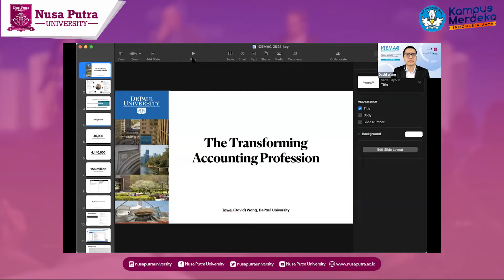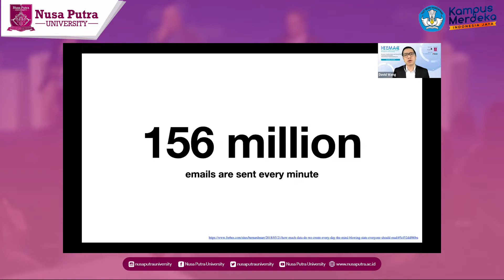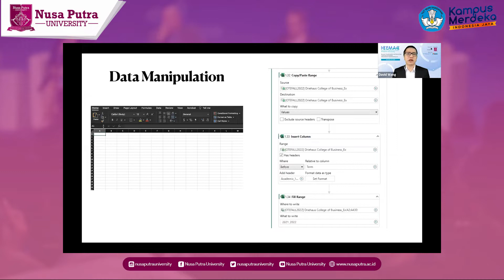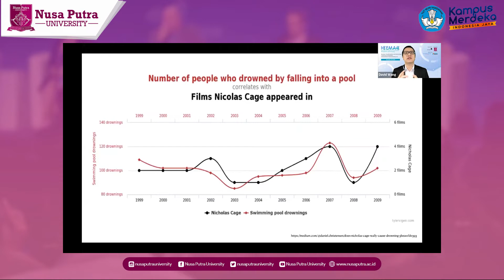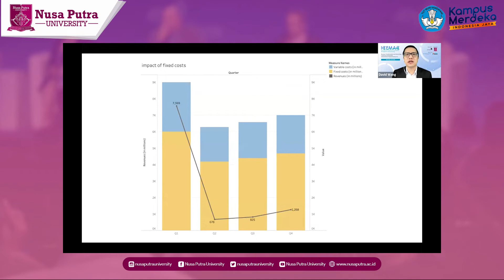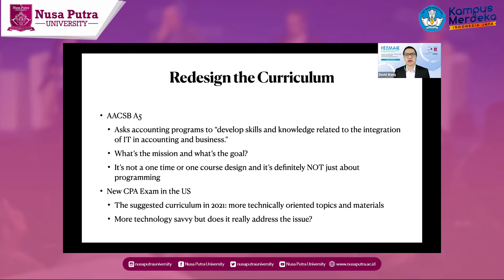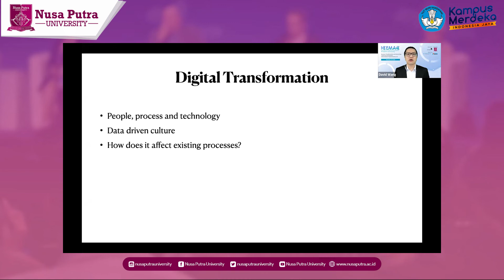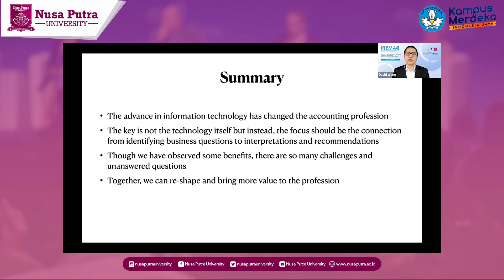Assoc. Prof. David Wang - The Transforming Accounting Profession | ICEMAC 2021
International Conference on Economics, Management and Accounting is an activity in the form of an international conference by presenting new studies and research results in the fields of Economics, Management, and Accounting organized by Management and Accounting Study Program Nusa Putra University.